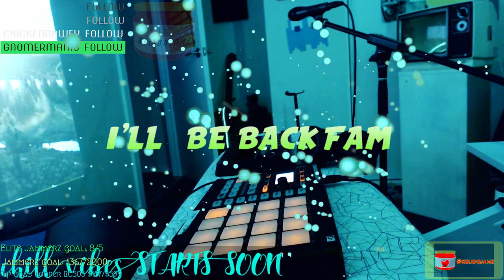ReLAXING Ambient chills🎸🎹 & Lullaby💤💤 Loop Jamz!!🎶🎵🎶 (Asmr Music)